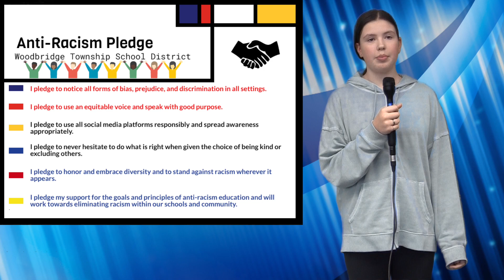CMS News 3/30/23